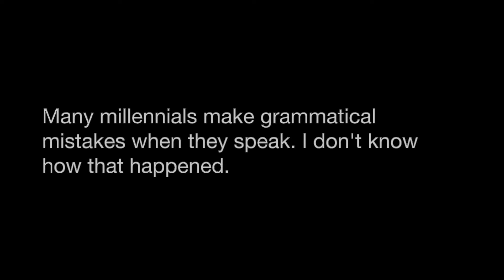Dionne Figgins 8